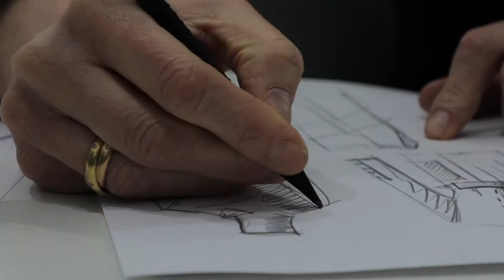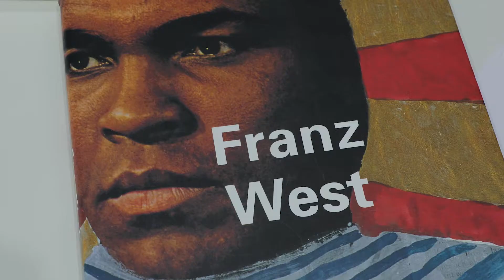Hammock Magazine x The Body Shop - თამუნა ინგოროყვა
Hammock Magazine-ისა და კომპანია The Body Shop-ის თანამშრომლობა კვლავ გრძელდება, ამჯერად წარმოგიდგენთ ყველასთვის კარგად ცნობილ დიზაინერ თამუნა ინგოროყვას, რომელიც საკუთარი თავის რწმენისა და გადალახული სირთულეების შესახებ გამოცდილებას გვიზიარებს